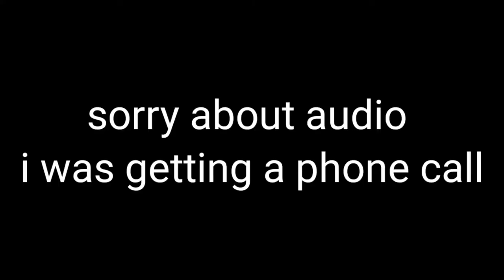BURGER KING REAL WHOPPER MELT | 5 SUBS AWAY FROM 1700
INTRO MUSIC
SNAXX DANCE